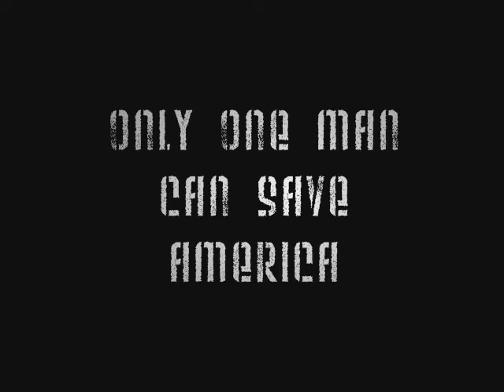the ninja applesauce trailer